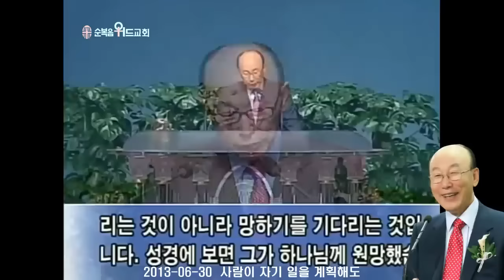◆ SUNDAY WORSHIP ◆ 조용기 목사님 주일설교 - 사람이 자기 일을 계획해도 성취는 하나님께 있다 ▶ 잠 16:1, 9